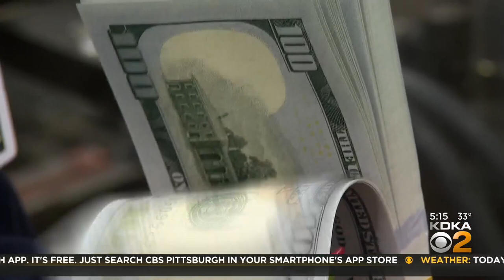What is Pennsylvania's inheritance tax?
As KDKA money editor Jon Delano explains, turns out we are one of the few states left that do this.